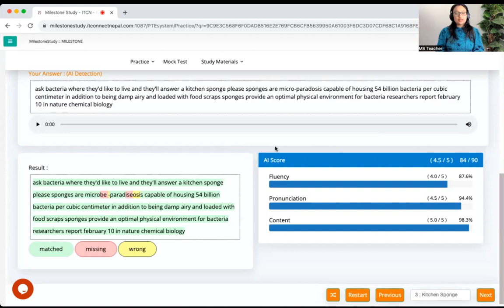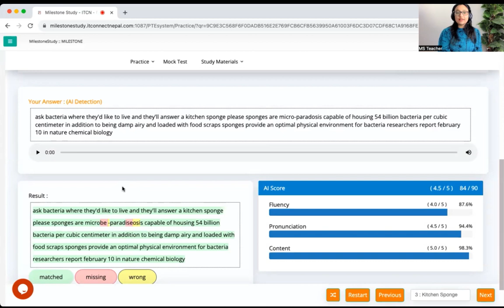Read aloud Kitchen Sponge | Best PTE Institute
New PTE classes start from Monday.

Take some time to follow Milestone on social media platforms.

Leave us a review if you've got your desired score watching our classes.